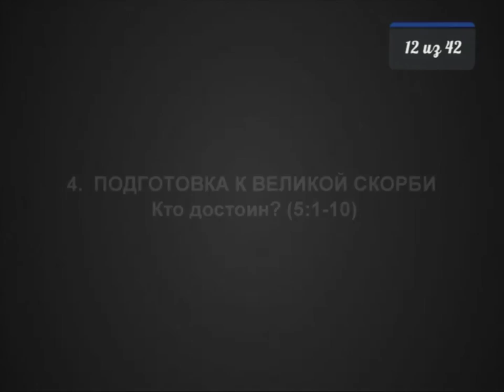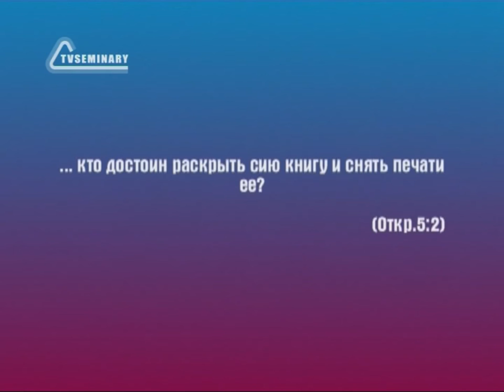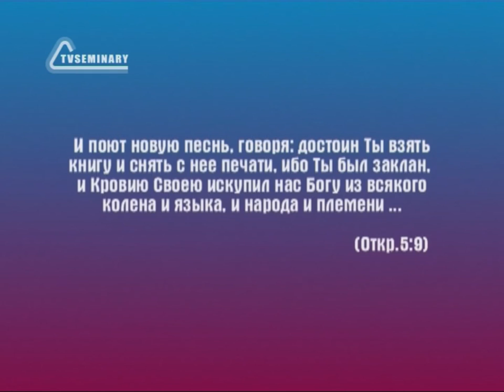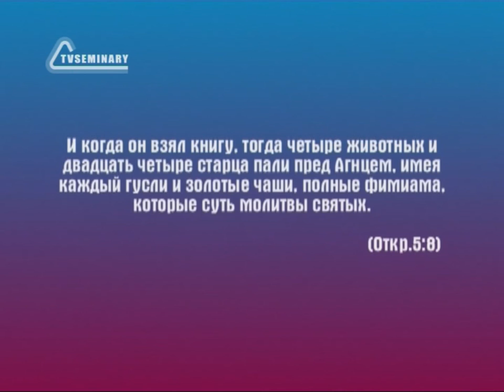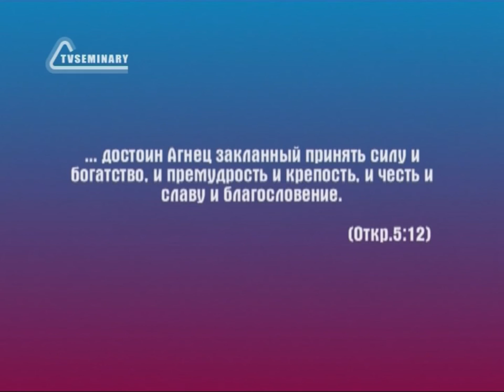BS236 Rus 12 Подготовка к Великой скорби Кто достоин 5 1 10